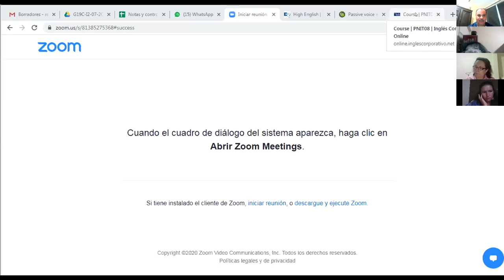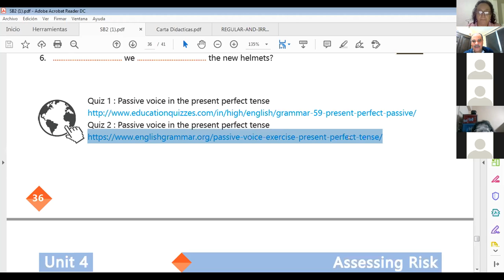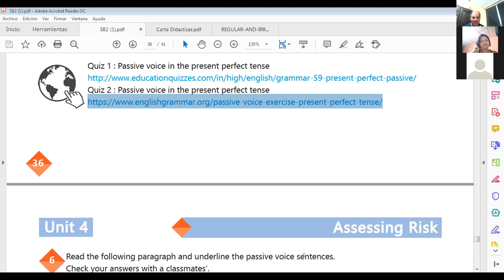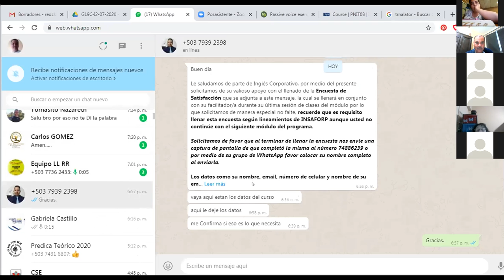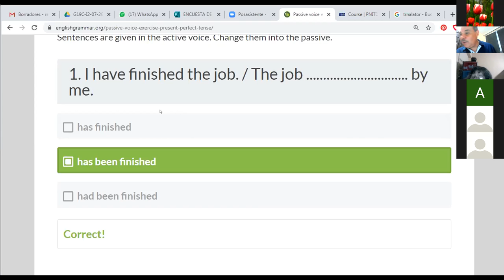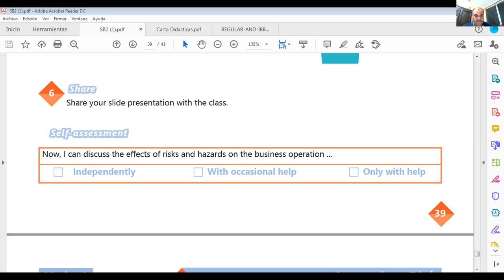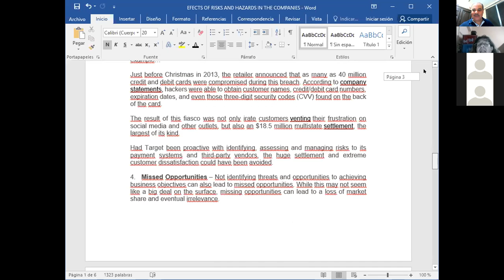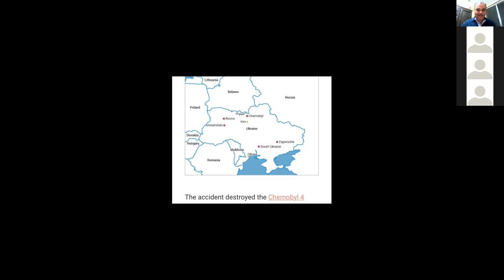Ingles Corporativo-Videoconferencia #25 Unit 4 Review and practice.